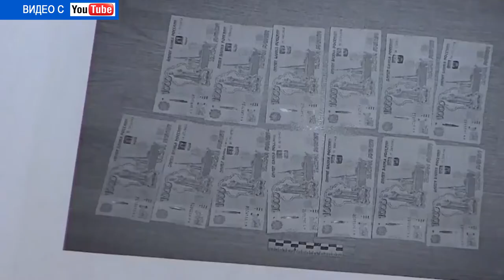Десна-ТВ: День за днём от 01.12.2017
В выпуске:
- мастер-класс смоленского художника;
- памяти павших будьте достойны;
- лекарства для льготников будут в полном объеме;
- плохие погодные условия.